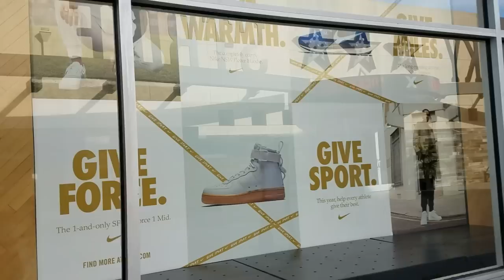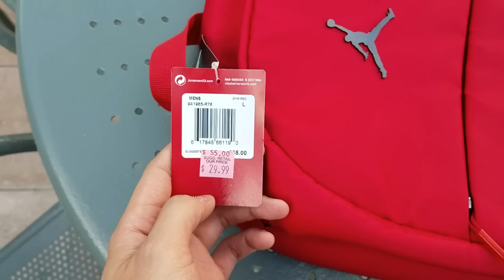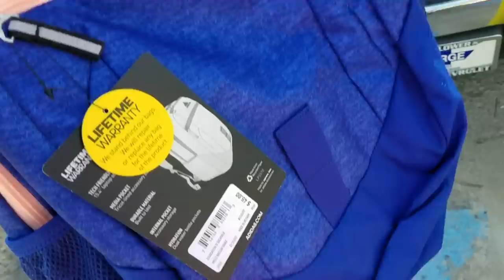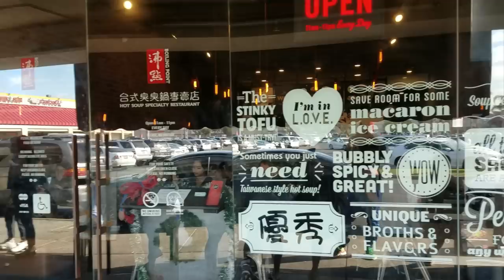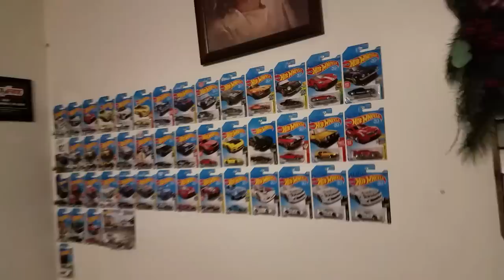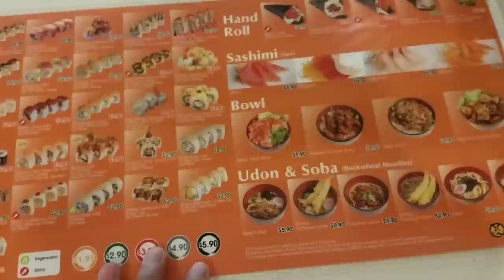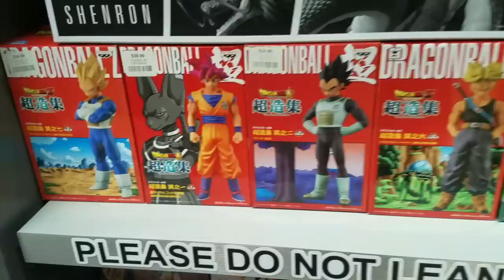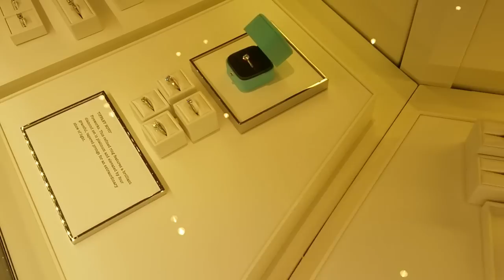Andy Vu đã quay về Mỹ (Vlog 96)